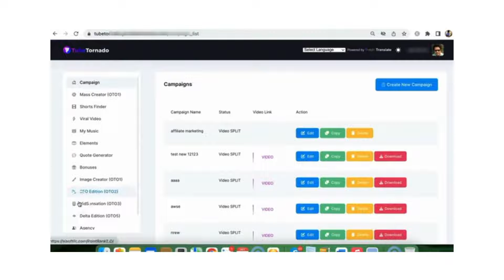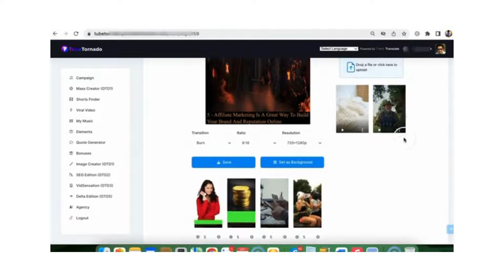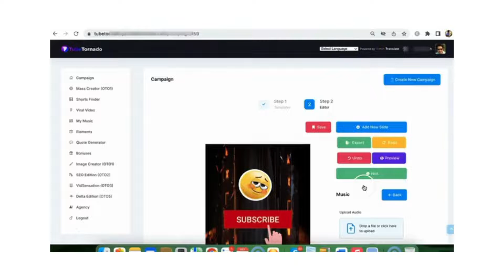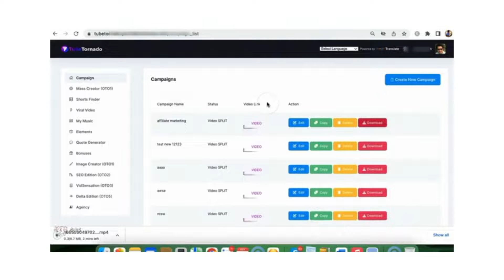Tube Tornado Review | Tube Tornado Demo | Tube Tornado Bonuses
TubeTornado is the World's First 3-click traffic software that drives massive
amounts of traffic to your websites, blogs,and offers with the help of

YouTube Shorts is still in its early stages and there's very little competition.

The YouTube algorithm favors Shorts, resulting in thousands of views daily even for new creators with 0 subscribers.

With TubeTornado, you can quickly and easily create attention-grabbing
YouTube Shorts that drive traffic & sales to your websites, blogs,
and offers in just 3 clicks.

Not just that, you also get step by step training and their "Traffic On Demand"
strategy, so you can start driving traffic & sales right away.
WITHOUT being on camera,
WITHOUT writing lengthy scripts,
WITHOUT costly equipment,
WITHOUT video editing,

You don't even need a website, blog, or offer to start getting traffic and making money with YouTube Shorts.

You can start right today in the next 10 min & start seeing results by next 24 hrs.

The price becomes monthly after the launch period ends soon, make sure you get it for a low- one time price now.

Grab your copy of Tube Tornado now with exclusive bonuses inside the members area.